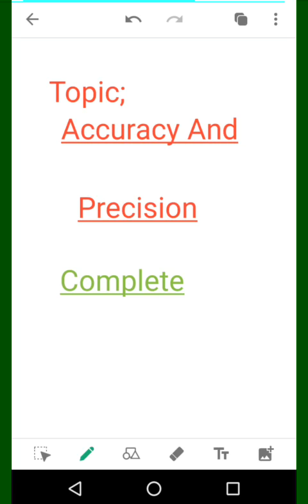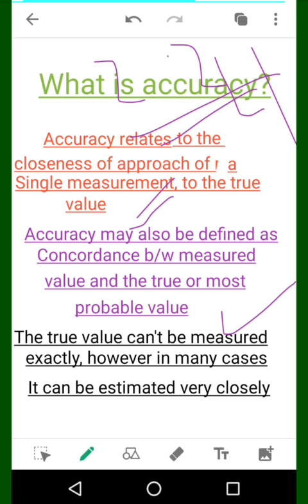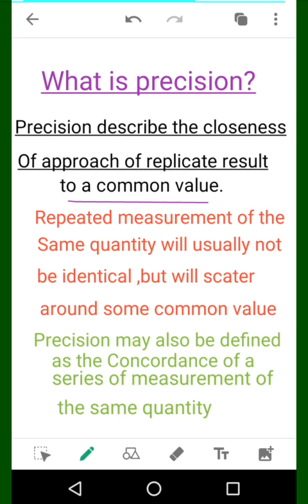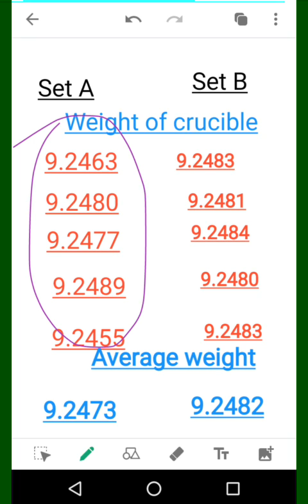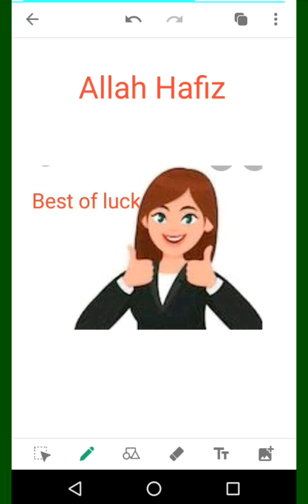Accuracy and precision for B.S and Bsc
Full description on Accuracy and precision